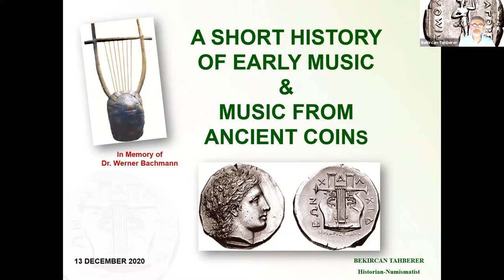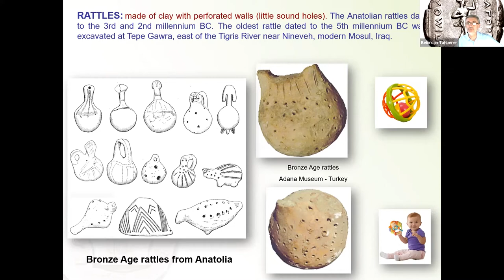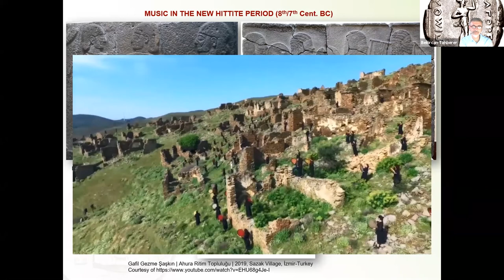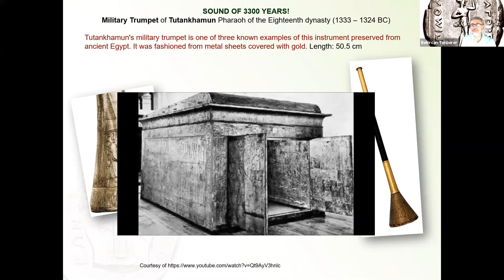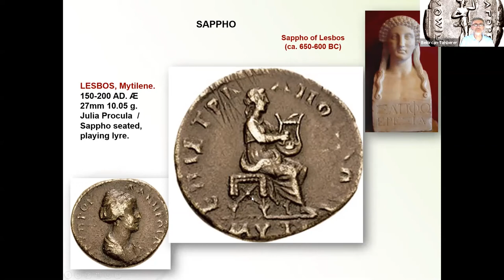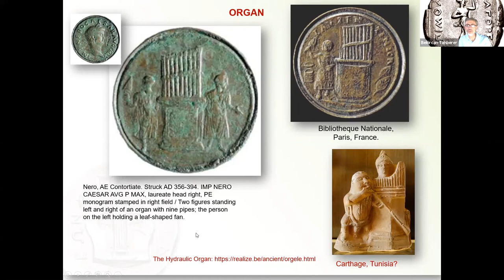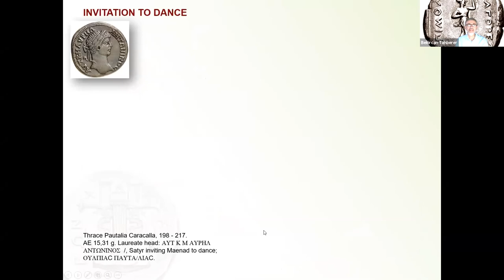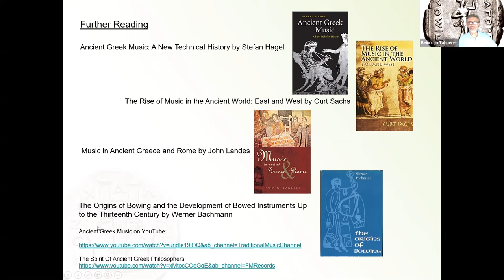Early Music Bekircan Tahberer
A Short History of Early Music & Music from Ancient Coins, a presentation by Bekircan Tahberer for the Vancouver Ancient Coin Club December 13th 2020